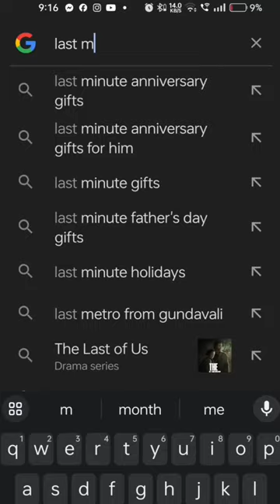Lightning-fast same-day delivery for those last minute shoppers✌️😉